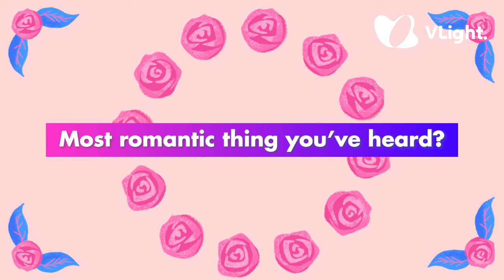Valentine’s Day: Do Women In Hong Kong Love It Or Loathe It?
Do Women in Hong Kong Love or Loathe Valentine’s Day?

In this video, we hit the streets of Hong Kong to ask women how they really feel about Valentine’s Day. Is it a day of love or frustration? Watch them share their most memorable Valentine’s Day experiences and what they believe makes the perfect gift.

This video is about Valentine’s Day: Do Women In Hong Kong Love It Or Loathe It? But It also covers the following topics:

Valentine’s Day Love Or Hate
Valentine’s Day Hong Kong
How Women Feel About Valentine’s Day